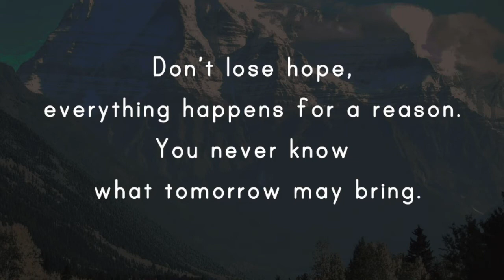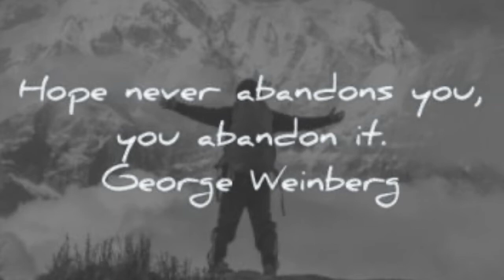CHOOSE HOPE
Hope is one of the most powerful weapons you have to battle darkness. Choose to have hope and you continue onward. Piano by Sierra Romero

Jason Romero coaches, writes and speaks on Success & Resilience, and is the 1st and only blind person to run across America (3,063 miles | 59.5 days | 51.5 miles per day). He is a former CEO, Attorney, Paralympian, and holds 16 World Records in extreme endurance athletics.